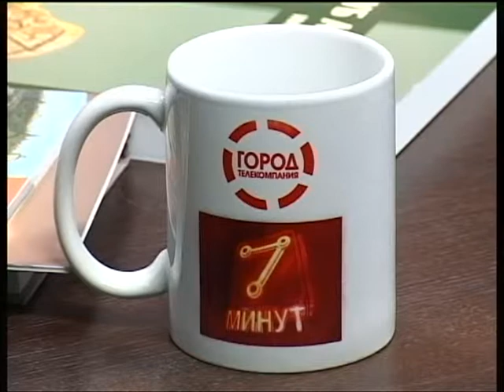7 минут 13.02.15 Василий Судаков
Заведующий отделом археологии РИАМЗ "Рязанский кремль"